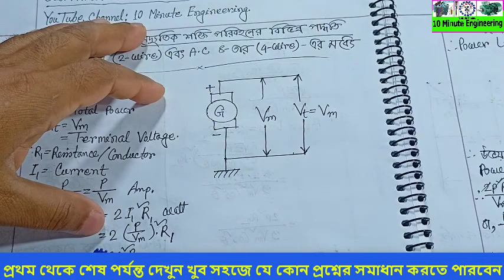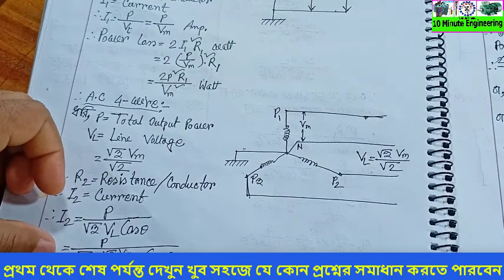ডিসি ২তার পদ্ধতির সঙ্গে এসি-৩ফেজ ৪তার পদ্ধতির তুলনাComparison of AC 3phase 3wire with DC 2wire,TD-1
ডি.সি ২ তার পদ্ধতির সঙ্গে এ.সি ৩ফেজ ৪ তার পদ্ধতির তুলনা,Comparison of AC 3-phase 4-wire method with DC 2-wire method, Comparison of AC 3-phase 4-wire with DC 2-wire , DC ২-তারের সাথে AC ৩-ফেজ ৪-তারের তুলনা, ট্রান্সমিশন এ্যান্ড ডিস্ট্রিবিউশন অব ইলেকট্রিক্যাল পাওয়ার-১,Transmission and Distribution of Electrical Power-1,66763,পাওয়ার সরবরাহ পদ্ধতি ডিসি ২-তার, TD-1, পাওয়ার সরবরাহ পদ্ধতি এসি ২-তার, পাওয়ার সরবরাহ পদ্ধতি ডিসি ৩ তার, পাওয়ার সরবরাহ পদ্ধতি এসি ৪ তার,Power supply system DC-AC-2-wire-3-wire and 4-wire circuit diagrams and formulasইব্রাহীম খলীল,১০ মিনিট ইঞ্জিনিয়ারিং,Ibrahim khalil,10 Minute Engineering

দয়া করে কপি করবেন না নকল থেকে সাবধান

আমাদের এই চেনেলে পাবেন
ডিপ্লোমা-ইন-ইঞ্জিনিয়ারিং-এর সকল থিওরি ও প্রাকটিক্যাল টিওটোরিয়াল, ইসলামিক সংগীত, সাইনটিফিক ক্যালকুলেটরের ব্যবহার, ম্যাথমেটিকস-এর সহজ কৌশল, সুন্দর হাতের লেখার সহজ কৌশল, ওয়াজ/ইসলামিক বক্তব্য, পবিত্র কুরআন তেলাওয়াত, বিতর্ক প্রতিযোগিতা, আশ্চর্যজনক সকল তথ্য, প্রাণীর যুদ্ধ, মোবাইল সার্ভিসিং, রাইস কুকার মেরামত, সকল খেলা, ঐতিহাসিক স্থান, ইন্ডাস্ট্রির প্রাকটিক্যাল কাজ, ডিপ্লোমা-ইন-ইঞ্জিনিয়ারিং-এর সকল তথ্য, রেডিও স্টেশন-এর প্রাকটিক্যাল কাজ ইত্যাদি

Get us on this channel
Diploma-in-Engineering Theory and Practical Tutorials, Islamic Music, Use of Significant Calculator, Simple Tactics for Mathematics, Simple Handwriting Tactics, Waj / Islamic Speech, Reading Holy Quran, Contest Contest, Amazing All Information , Mobile Servicing, Rice Cooker Repair, All Games, Historic Places, Practical Work in Industry, Diploma-in-Engineering of information, radio stations, Practical work etc.

The way of video access:-

Previous job:
1. Branch Manager ( June 6, 2011 - June 10, 2012):
Grameen Shakti Solar, Biogas & Bondhu Chula),
Company Location : Sonamgoni,
Department: Branch Manager (BM)
Duties/Responsibilities:
Office management, Staff management, Customer management, Sales system management, Accounts section management.

Previous job:
2. Chief Instructor (CI) (June 15, 2012 to continuing):
Muslim Aid Institute of Technology (MAIT)
Company Location: Ashoratpur, Modern More, Rangpur.
Department: Electrical
Duties/Responsibilities:
Class management of Diploma-in-Engineering (Electrical & Computer), Basic Trade Course (Skill Training-3 Month & 6 Month), (Electrical House Wiring, Motor Fan Re-Winding, Mobile Servicing, Dress Making &Tailoring, Engine Mechanics, Computer Office Application and Graphics Design & Multimedia), Academic works of BTEB, Students management, Exam controller, Convener of cultural committee, Member of management committee, Member of academic committee.

Current job:
Monitoring Officer,
RIT, Kalialoir, Birulia, Savar, Dhaka.
Duties/Responsibilities:
Class management of Diploma-in-Engineering (Electrical), Project Maintain: (45 Days & 3 Months), Basic Trade Course (Skill Training-3 Months & 6 Months), (Electrical House Wiring, Motor Fan Re-Winding), Students management, Member of management

Current job:
Md. Ibrahim Khalil,
In-charge,
RISDA Institute of Technology (RIT), Saltha, Faridpur
Duties/Responsibilities:
Managing the Institute.

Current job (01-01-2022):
Md. Ibrahim Khalil,
Principal
Duties/Responsibilities:
Conduct all activities of the Institute.